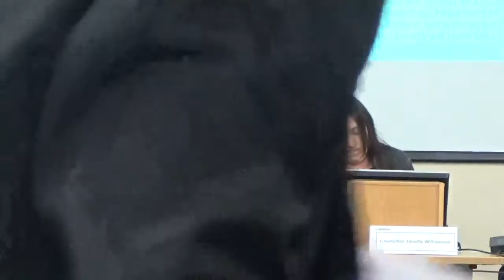Transformation and Resources Policy and Performance Committee 4th February 2015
1. Members' Code of Conduct - Declarations of Interest / Party Whip

2. Minutes

To approve the accuracy of the minutes of the meeting held on 5 November, 2014.

3. Council Tax and Accounts Receivable 2014/15

4. Future Council Implementation - Update Report

5. ICT Strategic Implementation Plan Update

6. Directorate Plan Performance Management Report

7. Financial Monitoring 2014/15

8. Work Programme Update

Additional documents:

TR PP Work Programme 2014-15

9. Any Other Urgent Business Approved by the Chair